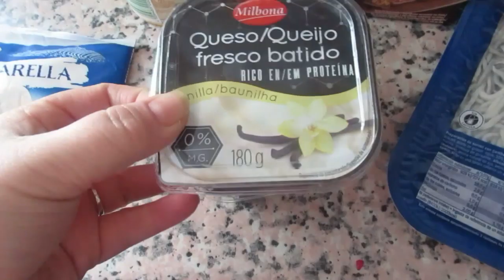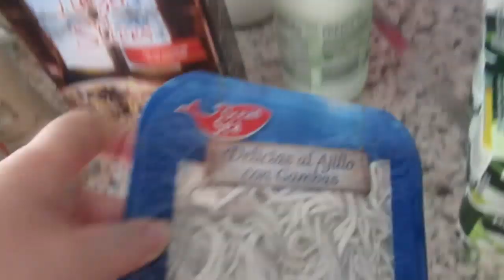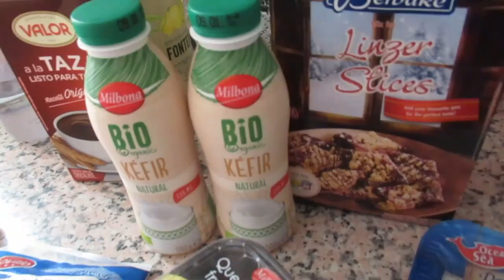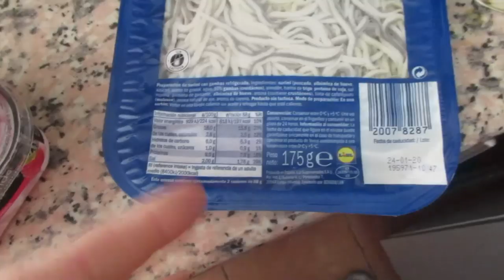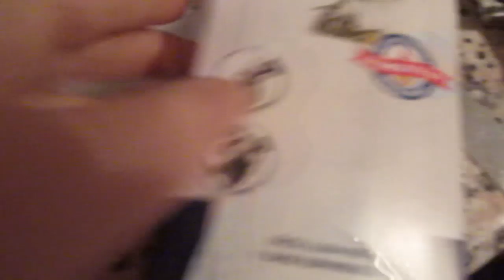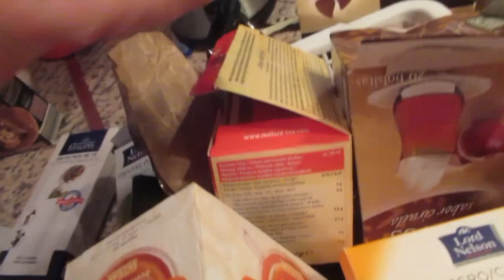Моя месть страшна .Готовлю черный рис. Заболела. ИСПАНИЯ Влог